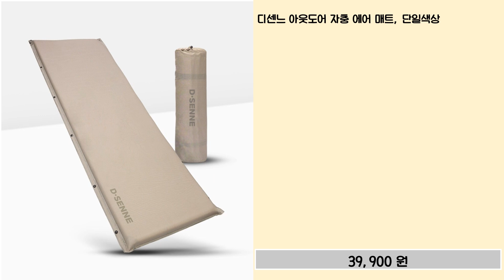임병장이 추천하는 에어매트 추천 TOP 10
✨✨✨✨ 에어매트 추천 TOP 10 ✨✨✨✨

✨✨✨✨ [인포벨]엑스킹 에어매트 침대 무선 공기 펌프 매트리스 싱글 더블 1인용 2인용 에어침대 캠핑 텐트 야외, 단일색상

✨✨✨✨ 네츄럴캠프 신형 4세대 에어매트 높이 45cm 캠핑매트 자충 자동충전 야외 캠핑용 휴대용 매트리스 더블 퀸사이즈

✨✨✨✨ 로티캠프 오토펌프 에어매트

✨✨✨✨ 하웃도어 원터치 에어 소파 베드 (베개 2개 포함)

✨✨✨✨ 인텍스 듀라빔 에어매트 다우니

✨✨✨✨ NEW 코비익스페디션 에어베드 매트리스 퀸사이즈 피치원단 KC인증 배터리 에어펌프 내장 캠핑 에어매트, 카키

✨✨✨✨ 탄씨엔쯔 에어펌프 내장 에어매트리스 42홀 MHDS9843

✨✨✨✨ 디센느 아웃도어 자충 에어 매트, 단일색상

✨✨✨✨ 유니티23 펌프 내장형 에어침대 에어매트 자충식 매트

✨✨✨✨ 스마트무브 프리미엄 캠핑 에어 매트 200x260x10 200x145x10 200x200x10 200x240x10 200x300x10, 200x260